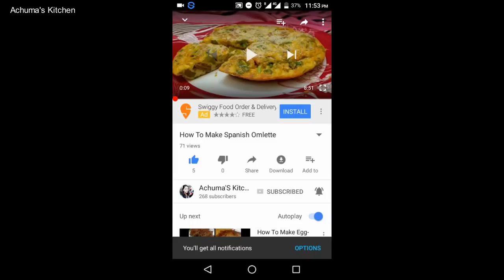முட்டை கலக்கி l Egg Kalaki l Muttai Kalaki l Egg Recipe l Kalaki in Tamil